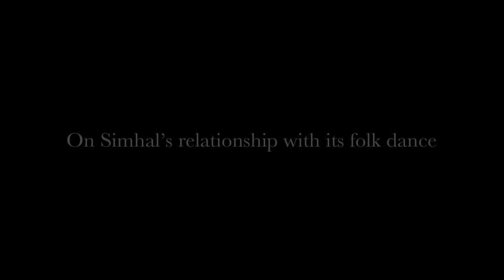Caravan Conversations: Anjum Hasan's "The Cosmopolitans"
On 6 October 2015, The Caravan and Penguin India launched Anjum Hasan’s fourth novel, The Cosmopolitans at Oxford Bookstore in Connaught Place, Delhi. Journalist Samanth Subramanian was in conversation with the author. Subramanian opened the session with a discussion on the protagonist, Qayenaat, and the art world that she inhabits. The two writers also discussed Hasan’s ideas and motivation for writing about this character. Hasan shared with the audience her experience of writing about the world of contemporary art, to which she considers herself an “outsider” and that of writing about a small town in India, in the second half of the book. Both Subramanian and Hasan discussed the idea of a novel focussed on “plot” as opposed to “ideas,” and how the two concepts can co-exist. They also discussed contemporary Indian fiction’s affinity for writing about art as a metaphor for identity, as well as the central concern of the book: “It’s hard work being a modern Indian.”